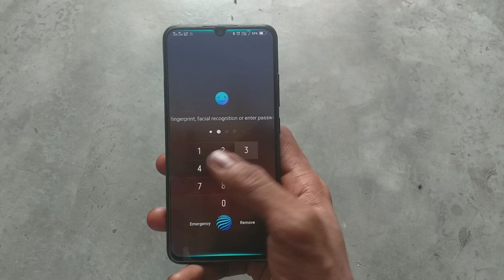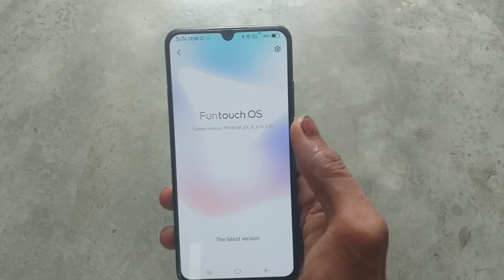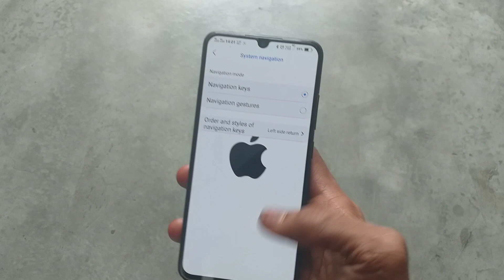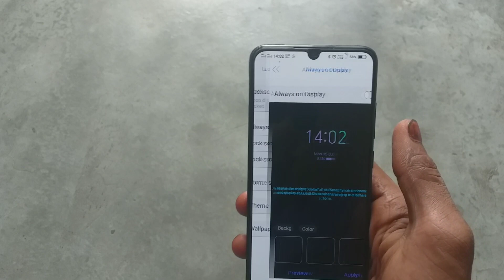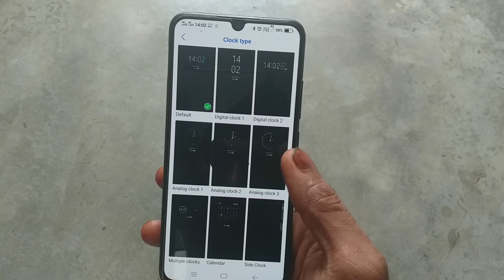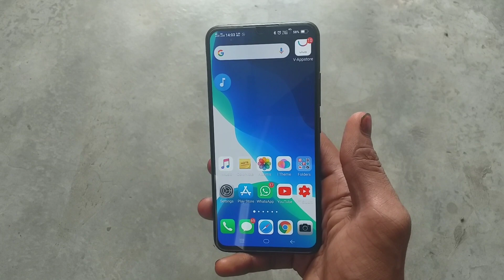VIVO V11 PRO NEW UPDATE FULL REVIEW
Aaj ki is video me aapko bataya hai vivo v11 pro ke new update ke full review ke bare me

Bahut kuch change hua hai sab  bataya hai

Tachnical sk
Tachnicalsk